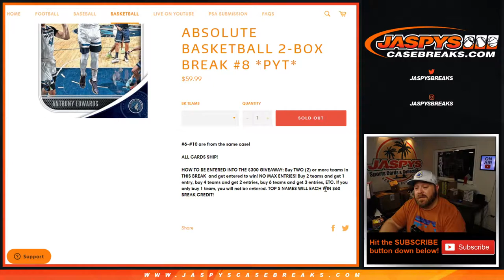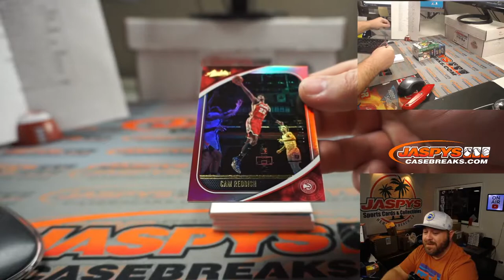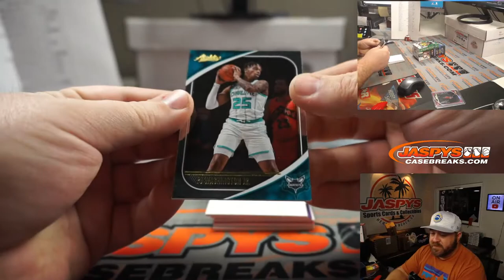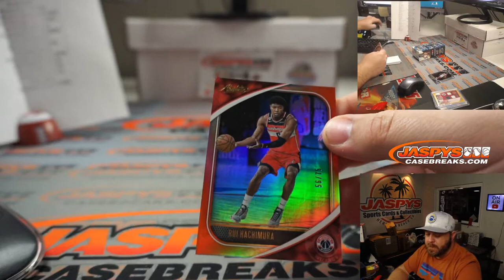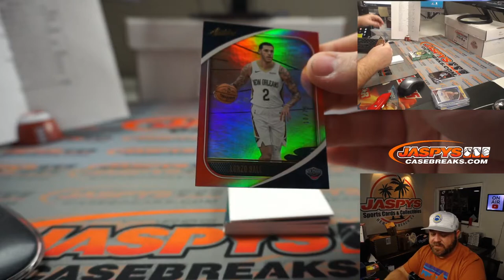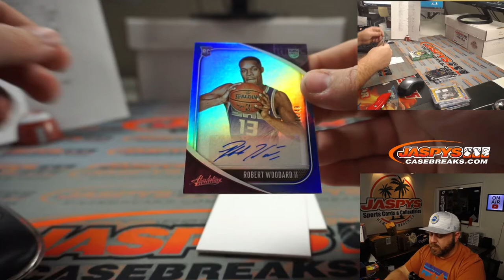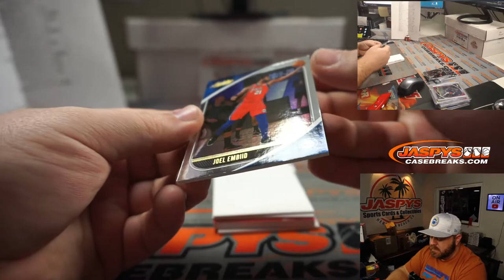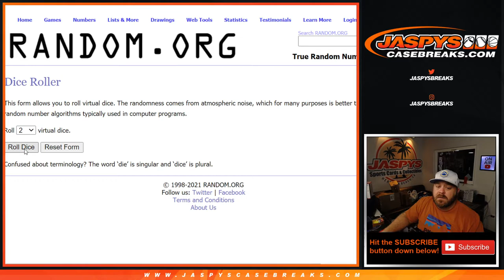TU 3/30 - 2020-21 PANINI ABSOLUTE BASKETBALL 2-BOX BREAK #8 *PYT*